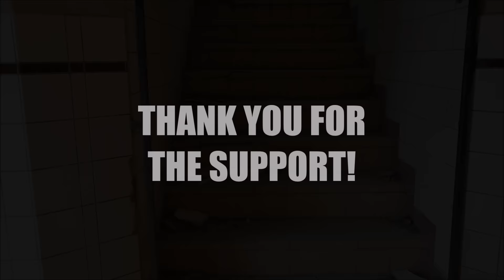PART 2 Abandoned Monastery ( Chapel inside! ) - Urban Exploration - URBEX - Curaçao 2016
Creepy abandoned monastery in Curacao.

Urban Exploration / Abandoned / URBEX / Exploring / Urban Decay / Demolished / Scary / Terrifying / Creepy / Haunted / Ghosts / Curacao / Caribbean